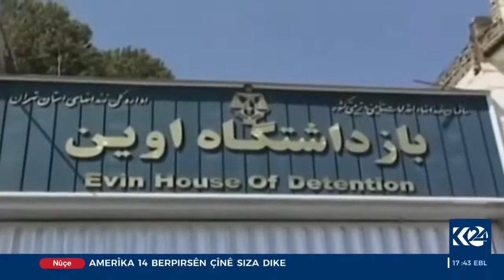K24 Nûçe: 17:00 Ligel: Ibrahim Guçlu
Ibrahim Guçlu
Têkiliyên Tirkiye û Yekitiya Ewropa ber bi kû ve diçin, egera dorpêçan liser Tirkiye, dinirxîne...